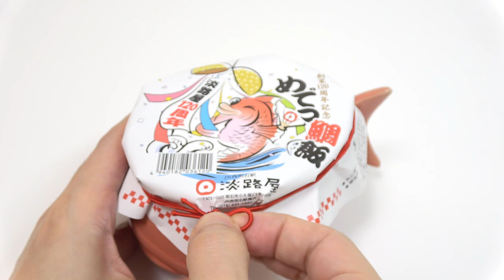Unique Fish Bento Ekiben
Unique Fish Bento. The fish is sea bream we call it Tai in Japanese. The bento's name is 'MedeTaiMeshi'. MedeTai means happy, TaiMeshi is one of the local dishes in which sea bream is used. TaiMeshi is sometimes served as a celebratory dish. The bento is memorial bento for celebrating the bento company 'Awajiya' 120th anniversary. The sea bream shaped bento box is made of pottery. I'll use it as a flowerpot after eating it. The price is 1200 yen(8.9 USD).